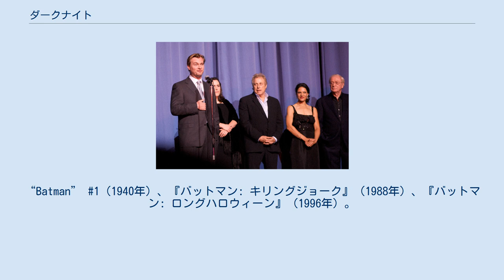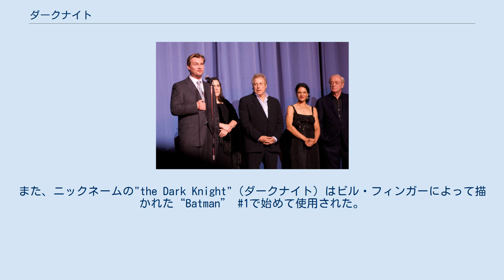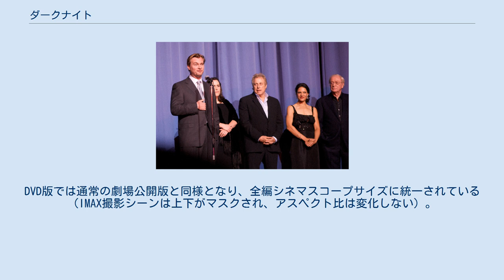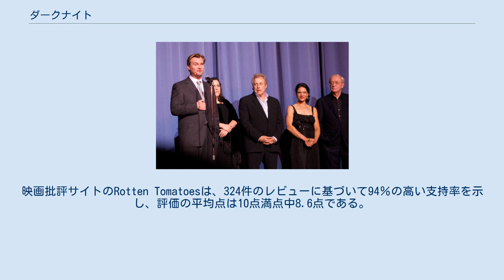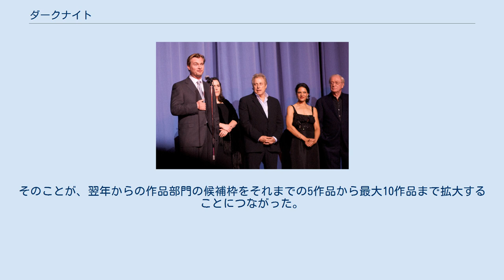ダークナイト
『ダークナイト』（原題: The Dark Knight）は、2008年のアメリカ・イギリス共作映画。
監督はクリストファー・ノーラン、主演はクリスチャン・ベール。
 DCコミックスの出版するアメリカン・コミック『バットマン』を原作とした実写映画作品。
「ダークナイト・トリロジー（Dark Knight Trilogy）」の第2作目。
 第81回アカデミー賞において8部門(助演男優賞、撮影賞、美術賞、メイクアップ賞、視覚効果賞、音響編集賞、編集賞、録音賞)にノミネートされ、2部門(助演男優賞、音響編集賞)を受賞した。
『バットマン ビギンズ』に続く「ダークナイト・トリロジー」の第2作目。
バットマンの実写映画作品としては累計で第6作品目となる。
 次のような古典的なコミックブックの物語からインスピレーションを得た。
“Batman” #1（1940年）、『バットマン: キリングジョーク』（1988年）、『バットマン: ロングハロウィーン』（1996年）。
また、ニックネームの"the Dark Knight"（ダークナイト）はビル・フィンガーによって描かれた“Batman” 1で始めて使用された。
「ジョーカー」役のヒース・レジャーは公開前に死去した。
親交のある俳優のジョニー・デップ、コリン・ファレル、ジュード・ロウが代役で出演して完成させたテリー・ギリアム監督作『Dr.パルナサスの鏡』を除けば、ヒース・レジャーの遺作となった。
 興行的に大成功を収めただけでなく、批評家からも絶賛されたにも関わらず第81回アカデミー賞において作品賞にノミネートされなかった時には大きな波紋を広げた。
後に「ダークナイト・トリロジー」の完結編として『ダークナイト ライジング』が制作された。
 素性不明の犯罪者ジョーカーに雇われた、道化師のマスクを被った男たちがゴッサム・シティの銀行を襲う。
それぞれの役目を終えた男たちは仲間から殺され、最後に一人だけが残った。
マスクを外した男はジョーカー本人で、銀行に預けられていたマフィアの資金を奪って逃走する。
 ゴッサム市警のジム・ゴードン警部補は、謎の男バットマンと共に組織犯罪撲滅に尽力していたが、これに新任の地方検事ハービー・デントが協力を申し出る。
バットマンの正体である大富豪のブルース・ウェインはハービーとの対話で彼の高潔さに感銘を受け、彼の選挙支援を申し出る。
ブルースは堂々と悪と戦うハービーこそがゴッサムの求める真のヒーローであると考え、バットマンの引退を考えていた。
ブルースは幼なじみでハービーの同僚であるレイチェル・ドーズに想いを寄せているが、レイチェルの気持ちはブルースとハービーの間で揺れていた。
 ジョーカーの犯行からマフィアの隠し資金が警察に露見し、各マフィアのボスが集まって対策を練る中、問題の張本人であるジョーカーが現れる。
ジョーカーはマフィア弱体化の原因であるバットマンの殺害を提案し、報酬として全資金の半分を要求して去る。
ボスの一人ギャンボルはジョーカーに腹を立てて懸賞金を掛けたが、死体の振りをして運び込まれたジョーカーに切り殺されてしまい、ジョーカーは彼の組織を乗っ取る。
ブルースは秘密裏に香港に潜入すると、マフィアの金庫番である中国人実業家ラウを拘束してゴードンに引き渡す。
司法取引に応じたラウの供述からゴッサム市警は多くのマフィア構成員を逮捕する。
 これがバットマンの力によるものだと悟ったマフィアはジョーカーの提案を受け入れる。
ジョーカーはバットマンの真似をしていた男を殺し、バットマンが正体を明かすまで市民を殺し続けると宣言。
更にローブ市警本部長、サリロ判事、ハービーの殺害を示唆し、仕掛けた罠でサリロが爆殺、ローブが毒殺される。
 続いてジョーカーはブルースが開いたパーティーにハービーを狙って乱入するが、バットマンに阻止される。
後日、ジョーカーは「ハービー」と「デント」という別の市民を射殺し、更にゴッサム市長ガルシアの殺害を予告する。
ローブ本部長の葬儀式典で警官に扮したジョーカー一味は市長を狙...